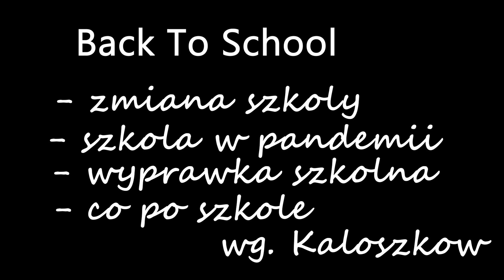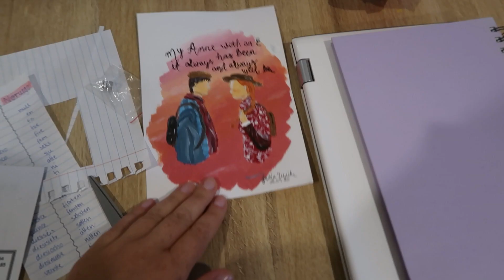Zmiana szkoły, wyprawka , zajęcia pozalekcyjne czyli Back to school w innym wydaniu :))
Cześć, pomyślałam że chociaż część z Was może zainteresować temat szkoły, czy to ze względu na posiadanie dzieci czy wnuków ale też może i z ciekawości będziecie doszukiwać się różnic. Filmik jest dość długi dlatego pomyslałam że jeśli będą chętni i ciekawi tej poprzedniej prywatnej szkoły to możemy nagrać bardziej wyczerpujący film na temat Montessori Skole. Dajcie znać czy chcecie więcej filmów o tematyce szkolnej . Pozdrawiam was serdecznie :)